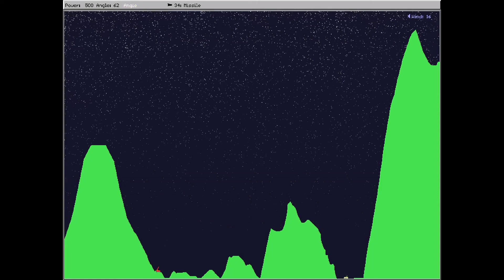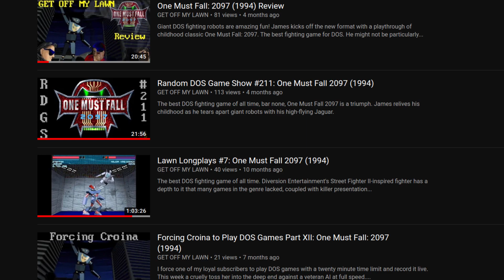Random DOS Game Show Special: 25 More Great DOS Games (Part 3)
A roundup of the 25 best DOS games I encountered in the previous season of the Random DOS Game Show! Who made the cut this time around? Find out within!

Raven and Simtex Software, take a bow.